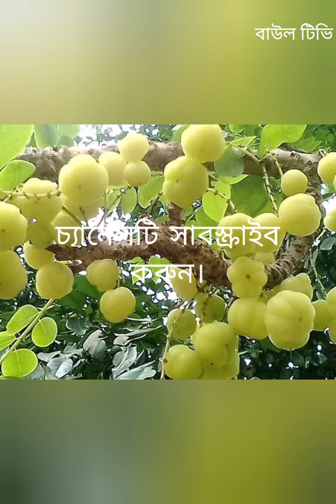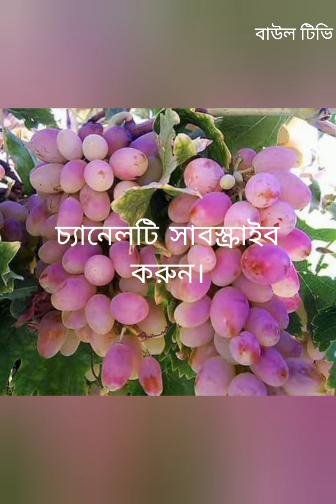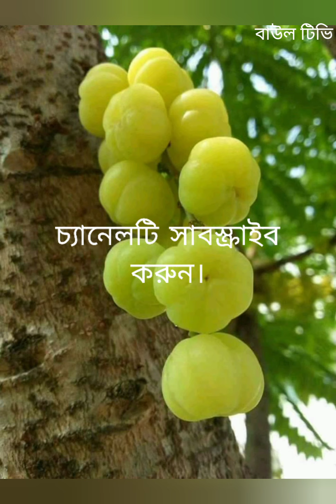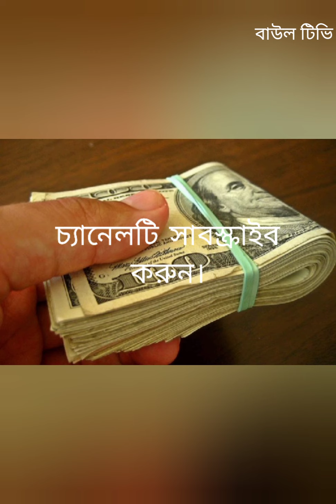Khode khodar khod angete, খোদে খোদার খোদ অংগেতে। কুদরতে সৃষ্টি আমার।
আমাদের ভিডিও পেতে পাশে থাকা বেল আইকন এ ক্লিক করুন বেশি বেশি লাইক কমেন্ট শেয়ার করুন।

Click on the bell icon next to our video to get more likes and comments.

ওয়াজ মাহফিল
ইসলামী আলোচনা।
ইসলামী গান
baul song
health tips
দেশ সমাচার